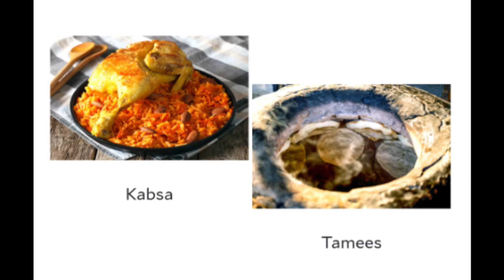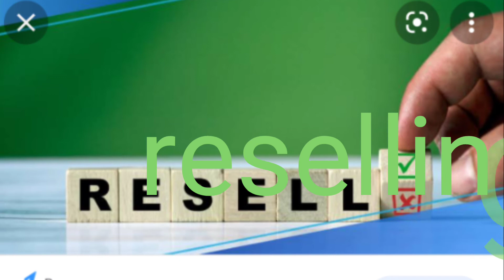homemade business ideas for womens in tamil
in this video is very useful to house wife and women's
homemade business ideas for women